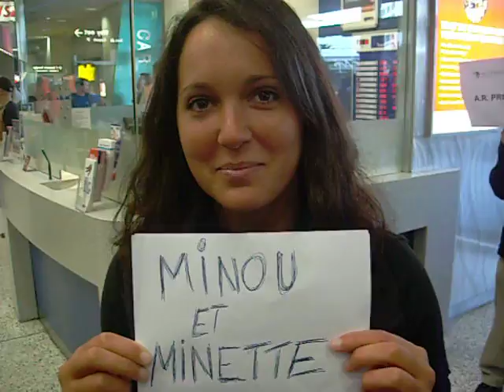Sydney Bis 3